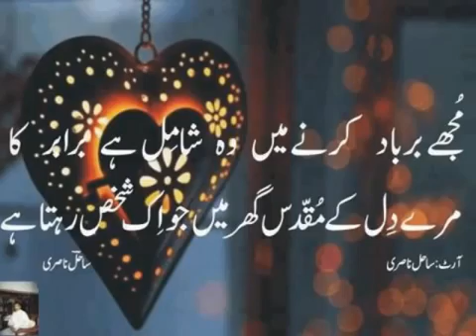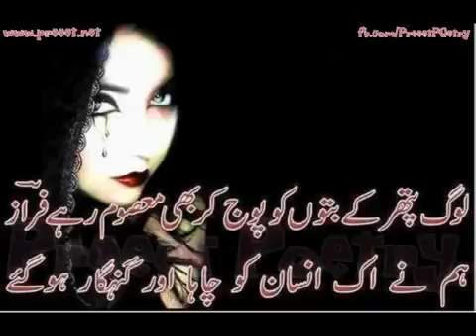Mikdad Shah Dera Ghazi khan(44)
Mikdad Shah